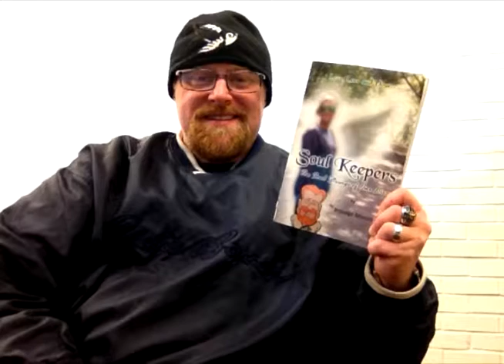2019 YouTube: Proper People